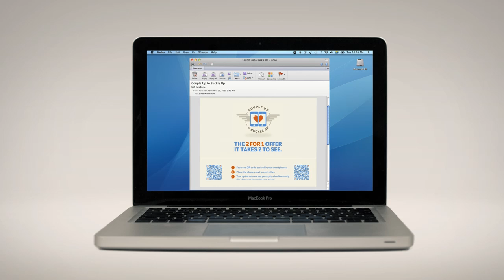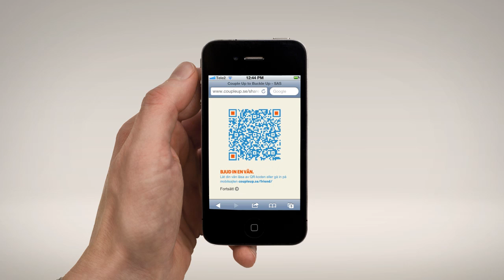Scandinavian Airlines Pair Of QR Codes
- Scandinavian Airlines "2 for 1 offer it takes 2 to see" QR Code campaign.